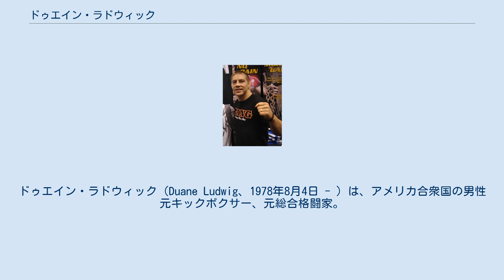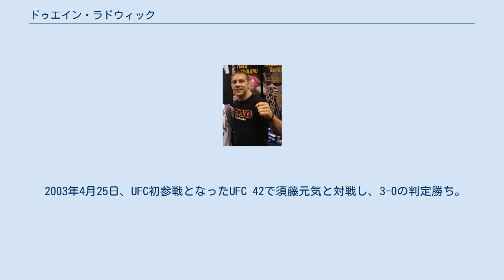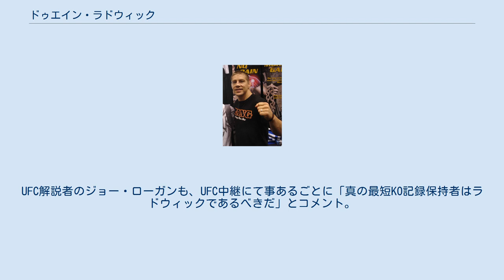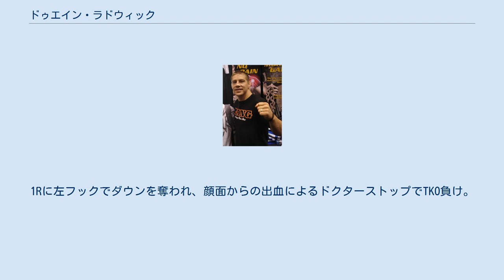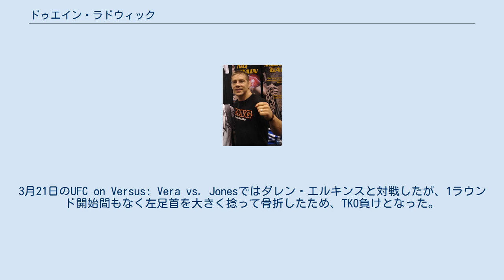ドゥエイン・ラドウィック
ドゥエイン・ラドウィック（Duane Ludwig、1978年8月4日 - ）は、アメリカ合衆国の男性元キックボクサー、元総合格闘家。
グラッジ・トレーニング・センター所属。
元ISKAムエタイ世界ライトミドル級王者。
元TKO世界ライト級王者。
 K-1などの打撃系格闘技と、総合格闘技のどちらもこなすオールマイティーな選手。
 15歳でムエタイを始め、キックボクシングでは48戦43勝（9KO）の戦績を持つ。
 2002年5月11日、K-1 WORLD MAX 2002 〜世界一決定戦〜の1回戦で魔裟斗と対戦し、0-3の判定負け。
 2003年1月25日、UCC世界ライト級王座決定戦でジェンス・パルヴァーと対戦し、右ストレートでKO勝ちを収め王座獲得に成功した。
 2003年4月25日、UFC初参戦となったUFC 42で須藤元気と対戦し、3-0の判定勝ち。
 2003年7月5日、K-1 WORLD MAX 2003 〜世界一決定トーナメント〜に出場。
1回戦で武田幸三に2R左フックでKO勝ちするも、準決勝でアルバート・クラウスに3R左フックでKO負け。
 2004年4月7日、K-1 WORLD MAX 2004 〜世界一決定トーナメント開幕戦〜の1回戦でジョン・ウェイン・パーと対戦し、0-3の判定負け。
 2004年5月22日、K-1 ROMANEXでBJ・ペンと対戦し、肩固めで一本負け。
 2005年7月20日、K-1 WORLD MAX 2005 〜世界一決定トーナメント決勝戦〜のスーパーファイトでラモン・デッカーと対戦。
1Rに1度ずつダウンを奪われ、0-3の判定負け。
 2006年1月16日、Ultimate Fight Night 3でジョナサン・グレと対戦し、1R11秒でTKO勝ち。
しかし、「11秒という時間はタイムキーパーの計測ミスであり、実際にはレフェリーが割って入ったのは6秒の時点。本来はラドウィックこそUFC史上最短KO記録の持ち主である」という見解がファンの間で広がり、記録の修正を求める署名運動が幾度か行われた。
UFC解説者のジョー・ローガンも、UFC中継にて事あるごとに「真の最短KO記録保持者はラドウィックであるべきだ」とコメント。
そして2011年のクリスマスイブにUFC代表のダナ・ホワイトがラドウィックに電話で、UFCがラドウィックを最短KO記録の持ち主と認定したことを伝えた。
ネバダ州アスレチック・コミッションの公式記録においては依然としてこの試合の終了時間は11秒のままであるが、UFCはこのラドウィック対グレ戦こそ2006年時点での最短KO試合であるとしている。
 2008年3月5日、戦極旗揚げ戦戦極 〜第一陣〜で五味隆典と対戦。
1Rに左フックでダウンを奪われ、顔面からの出血によるドクターストップでTKO負け。
 2010年1月2日、4年ぶりのUFC参戦となったUFC 108でジム・ミラーと対戦し、腕ひしぎ十字固めで一本負け。
3月21日のUFC on Versus: Vera vs. Jonesではダレン・エルキンスと対戦したが、1ラウンド開始間もなく左足首を大きく捻って骨折したため、TKO負けとなった。
 2010年11月13日、UFC 122でニック・オシピチェックと対戦し、1Rにパンチでダウンを奪われるも2-1の判定勝ちを収めた。
 2012年12月、現役格闘家を引退し、チーム・アルファメールのコーチに就任した。
（現在は離脱し、自身のジムを運営している）